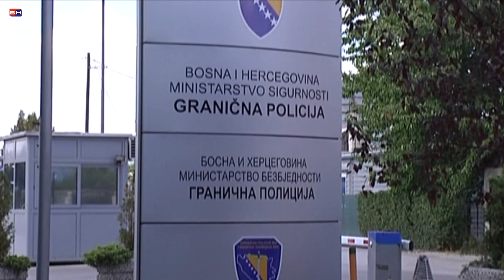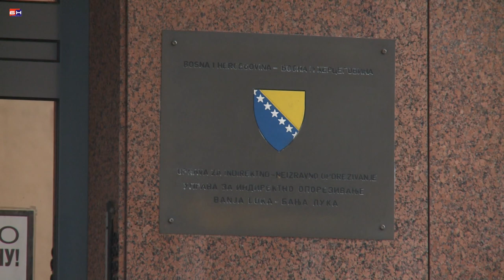Banjaluka - Uhapseni sluzbenici UIO